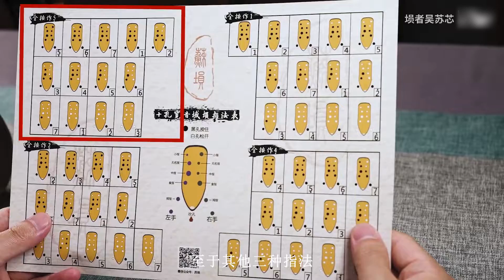拿不住埙？手指的位置放正确，再也不怕埙掉下来｜埙入门教学 4｜Xun Cover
很久以前就想录制埙的教学视频，近期终于得空可以做出来，希望对大家学埙有所帮助。你们想学什么内容可以评论区留言，我会持续更新。